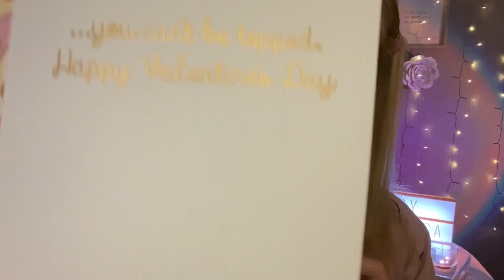Asmr Valentine’s Day Triggers Collab | Tapping, Scratching & More 💗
🌹Timestamps 🌹
00:00 Mee 💗
05:28 @AlexandriaAsmr1
10:26 @KristaASMR
17:00@ASMR4EVERY1
23:18@vanillalatteasmr
27:32 @AllyRaeASMR
32:49 @DaniASMRchannel
36:25 @ArtsyrissaAsmr
42:37 @MissAlyssaJordan
47:53 @MillennialMagic

✨Lights, Equipment, & More✨
🦋Amazon Goodies Used In My Videos